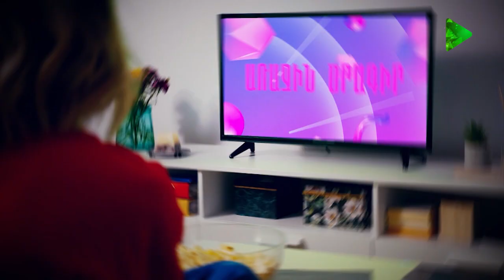Առաջին Ծրագիր - 24.03.2023 / Arajin Cragir